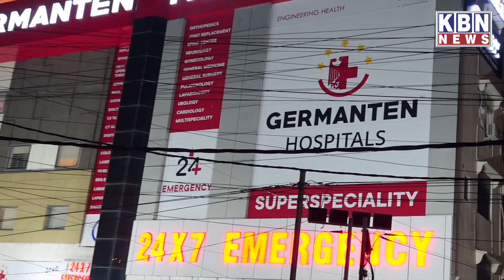Morning Ki Khas Khabre | 10th May 2023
Morning Ki Khas Khabre | 10th May 2023 | KBN NEWS | Hyderabad News | Kbn Urdu News Channel Hyd | For More Watch at